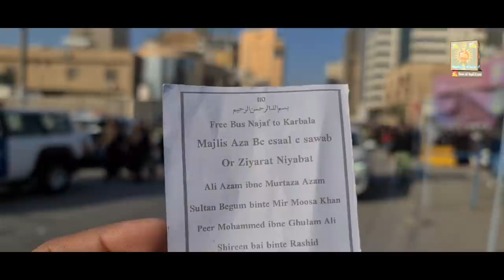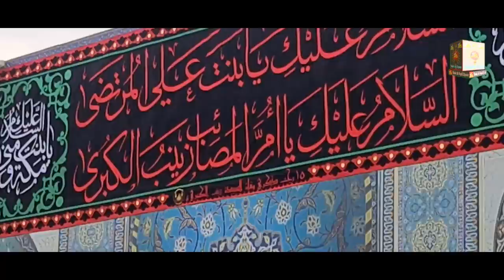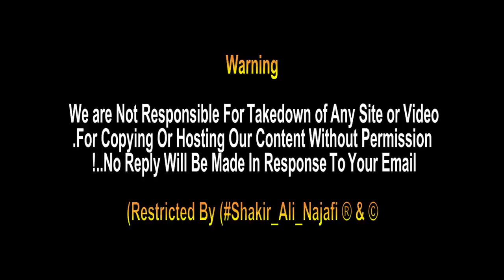BIBI ZAINAB KI SHAHADAT KA PURSA Shab e Juma Free Buss Najaf To Karbala Iraq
Shab e Juma Free Buss Najaf To Karbala Iraq